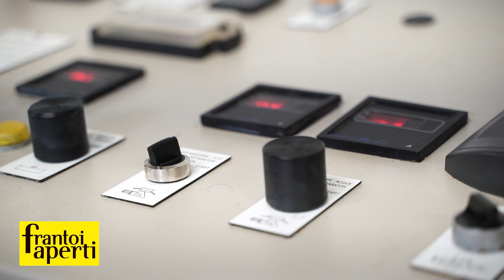Giovanni - Frantoio Speranza - UMBRI. ULIVI UOMINI UNICI UUUU Frantoi Aperti in Umbria 2020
n. 21

Prosegue al Frantoio Speranza di Giano dell'Umbria, la web story UMBRI. ULIVI e UOMINI UNICI uuuu condotta da Riccardo Festa